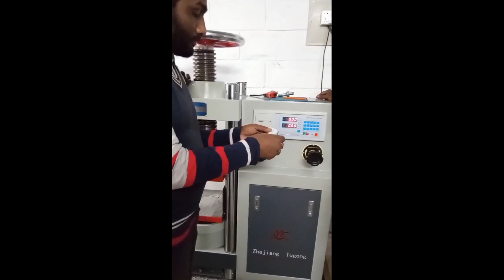আমাদের ECP কংক্রিট হলো ব্লক ও ব্লক ভালো, কেনো ?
আমাদের ECP কংক্রিট হলো ব্লক ও ব্লক ভালো, কেনো? বাস্তব ভিডিও চিত্রের মাধ্যমে বিস্তারিত তুলে ধরা হলো:
বিস্তারিত পরামর্শ, ইঞ্জিনিয়ারিং সার্ভিস, দক্ষ ব্লক মিস্ত্রী সাপোর্ট ও গুণগত মান সম্পন্ন ব্লকের প্রয়োজনে যোগাযোগ: 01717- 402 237.

concrete hollow block
কংক্রিট হলো ব্লক
hollow block
হলো ব্লক
concrete block
কংক্রিট ব্লক
hollow block works
হলো ব্লকের কাজ
block works
ব্লকের কাজ
hollow block structural building
# হলো ব্লক দিয়ে বাড়ি নির্মাণ